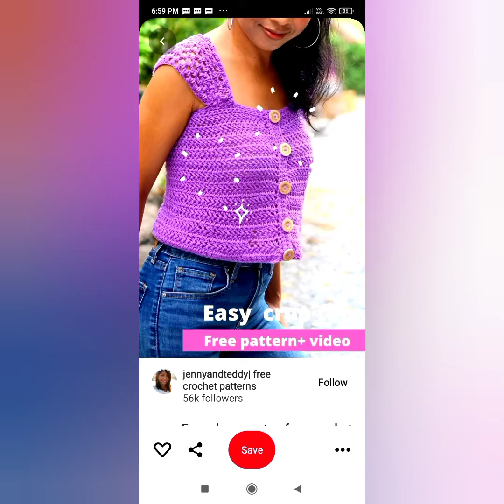Crochet Stylish Lace Top, Crochet Top, Crochet-Crosia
Fashionable Designer Crochet Girl Dress, Crochet Pattern

crochet girl dress, very easy, dress crochet, crochet dres, how to crochet girl dress, dress crochet very easy
majovel crochet english ki all video subse best hai